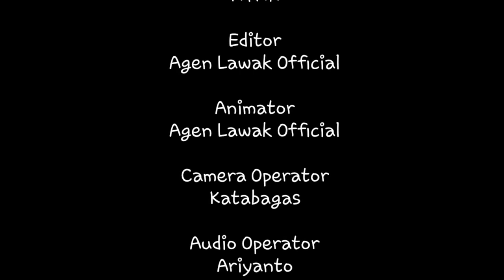mudik vs pulang kampung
Ngobrol santai sambil komen yang lagi viral